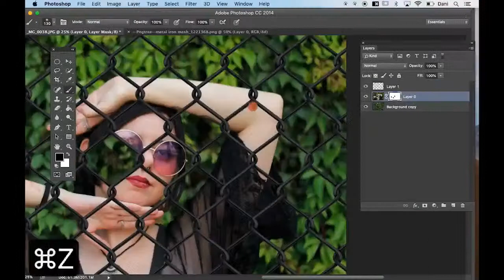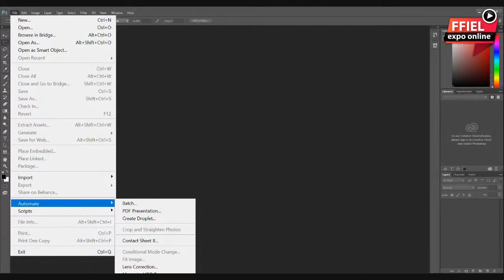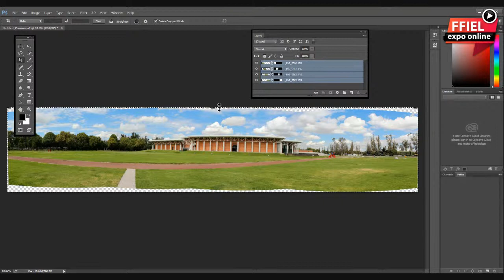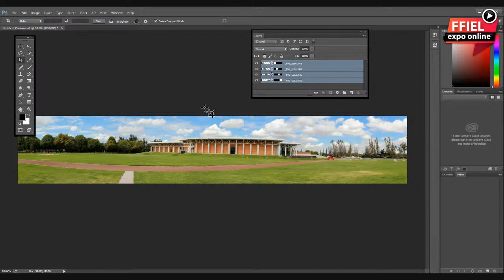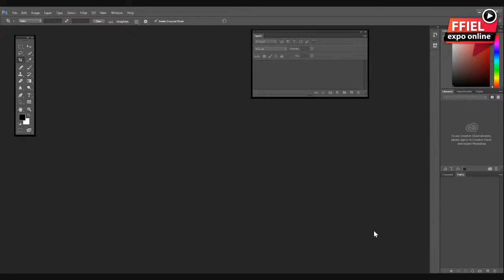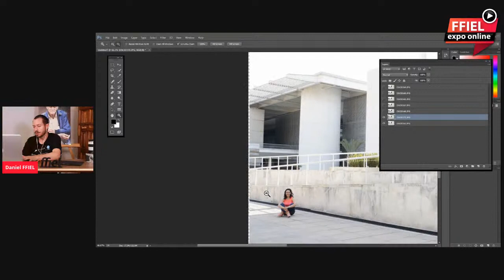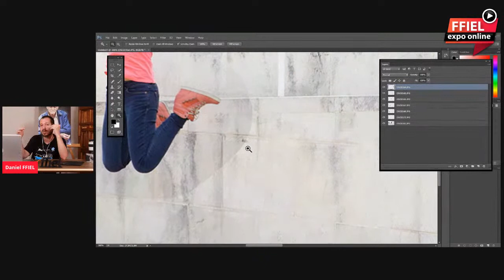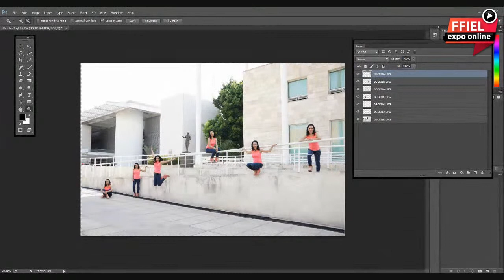Daniel Arróniz -Pro Dynamika- ExpoFFIEL ONLINE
Edición Básica en Photoshop -Pro Dynamika-